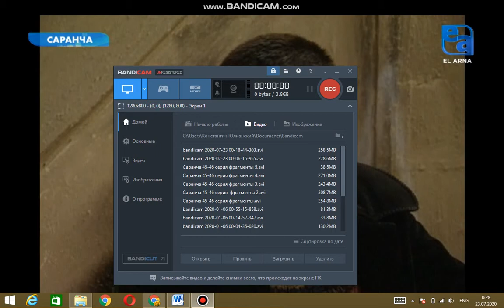Саранча 53 54 3